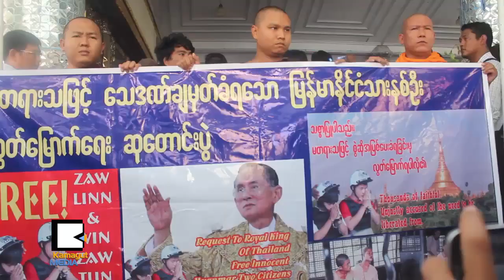ဝင္းနဲ႔ေဇာ္အတြက္ မဘသဆရာေတာ္ေတြရဲ႕ ဆုေတာင္းပြဲ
ထိုင္းႏိုင္ငံ လိပ္ကၽြန္းမွာ ၿဗိတိန္ႏိုင္ငံသား ၂ေယာက္ အသတ္ခံရမႈမွာ တရားခံဆိုၿပီး ေသဒဏ္ခ်မွတ္ခံထားရတဲ့ ျမန္မာ ၂ေယာက္အတြက္ ႏိုင္ငံအႏွံ႔ကန္႔ကြက္မႈေတြ လုပ္ေနခဲ့သလို အခုေတာ့ မဘသအဖြဲ႕အစည္းေတြလည္း ပါဝင္လာပါၿပီ။